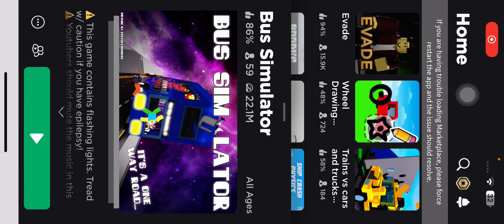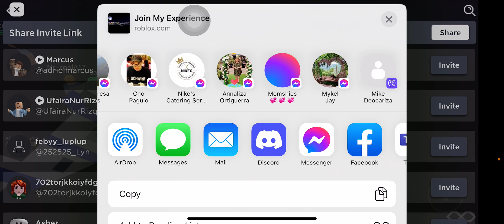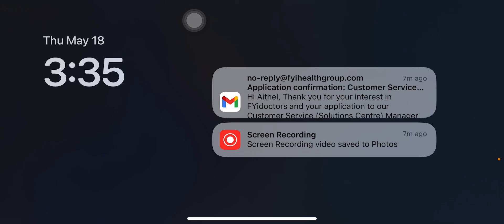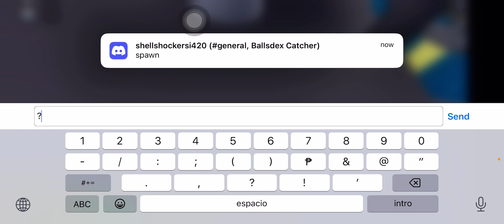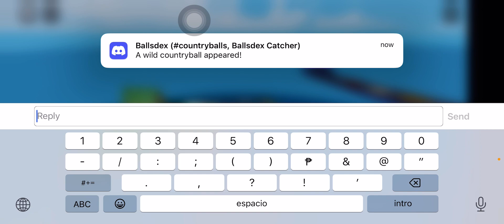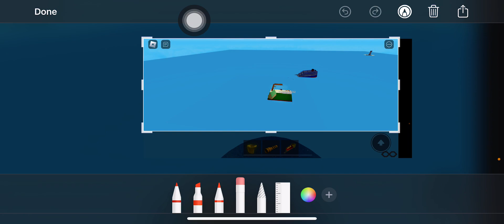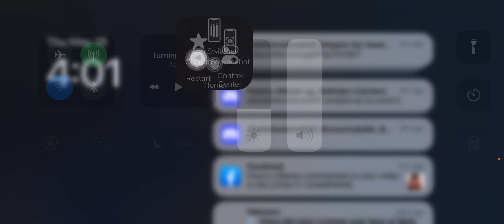Pier 2 Games (Part 2)